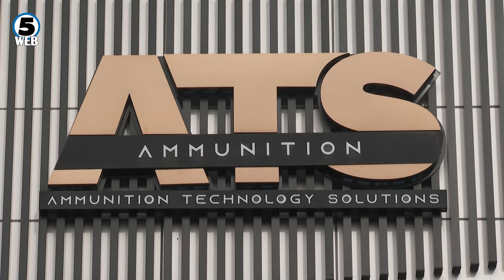Во Самоков наскоро ќе почне производство на воени дронови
Фабриката за муниција „АТО АММО“ во Самоков, поранешен „Сувенир“, наскоро ќе го произеде првиот македонски воен дрон, најавија прмеиерот Ковачевски и министерката за одбрана Славица Петровска, по денешна посета на фабриката...